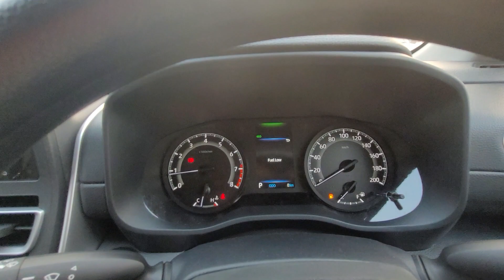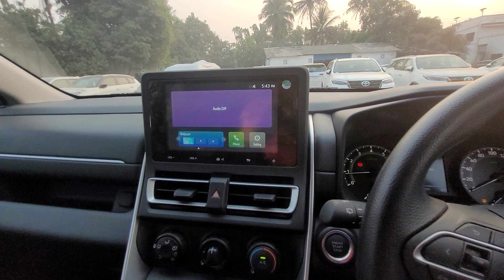Innova Hycross GX Variant with Price comparison | Innova Hycross GX Variant all features Explained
Hey Everyone,
In this Video you can see complete demonstration of Innova GX Hycross.

Do comment for any further queries.